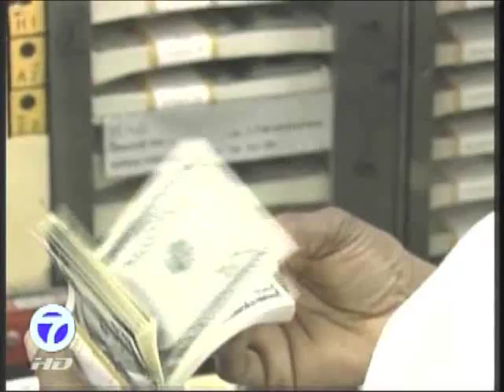McCotter on Detroit TV on Trillion-Dollar MIstake: We Have to do Better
Rep. Thaddeus McCotter on local Michigan WXYZ Channel 7 TV on stimulus bill.